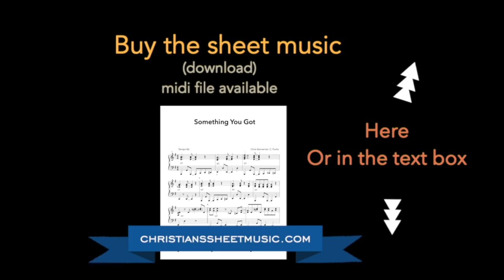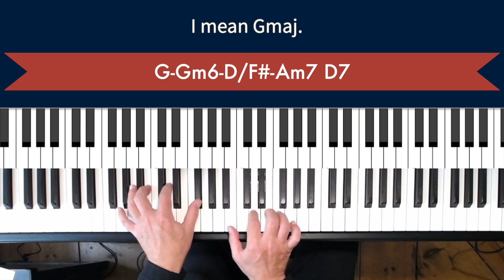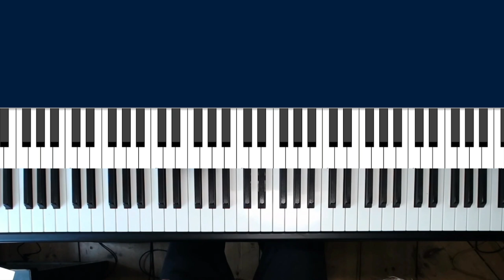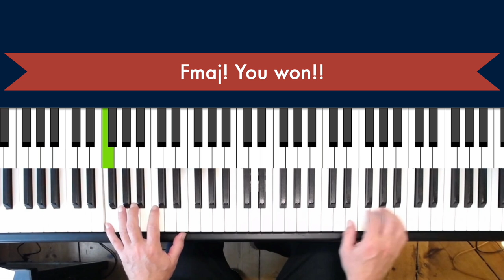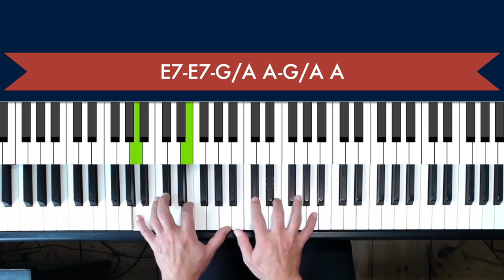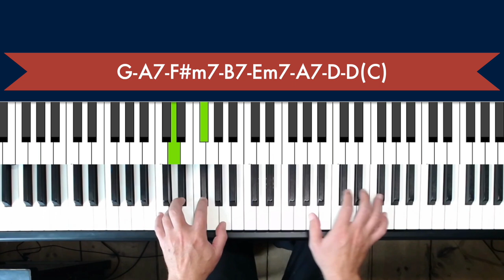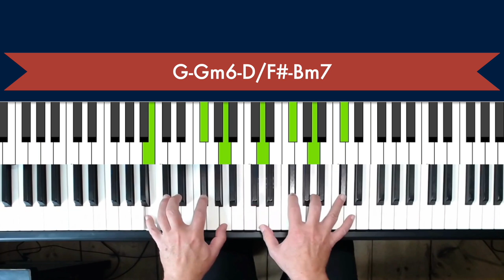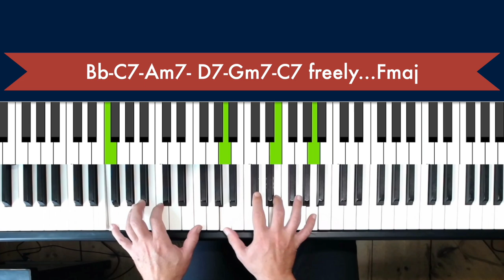Just The Way You Are, Billy Joel, Piano Tutorial